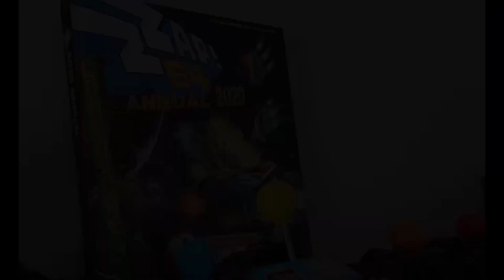The Friday Waffle - 08/11/24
Why the retro scene has become over-saturated and bloated, PC woes and much, much more.